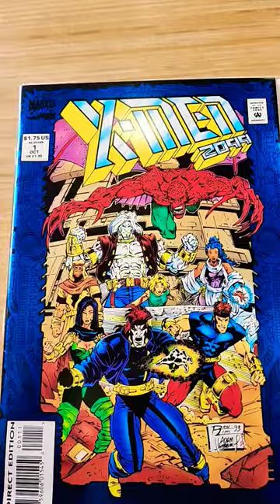2099 for Life.